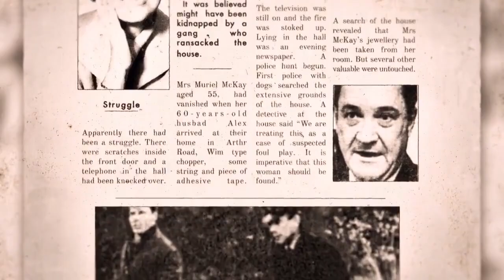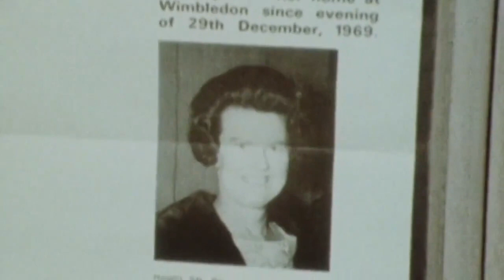The Wimbledon Kidnapping 2021 Trailer